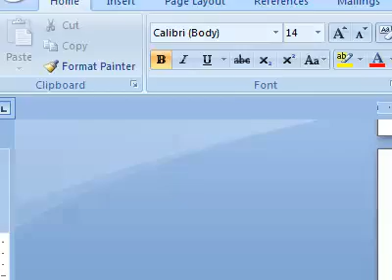Aryavardan Numerology IPL 21 4 2014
Aryavardhan, aryavardhan guruji, aryavardhan live, aryavardhan big boss, aryavardan big boss,

Aryavardan Numerology & Astrology
Address:
#9, Pampa bhavan
pampa mahakavi road
Shankarpuram
near Gangamma devi temple, Makkalakoota,
Bangalore 560004